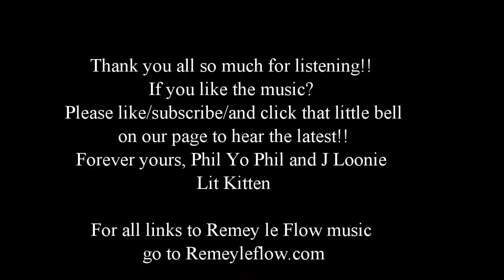REMEY LE FLOW SYS MOB live "@the Legion" Matteson, Il {Jarren Benton 'Yuck Fou Tour'}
REMEY LE FLOW performing at The Legion. 12/1/18
Jarren Benton 'Yuck Fou Tour"

For More Music from Remey, go to Remeyleflow.com !!
Lit Kitten